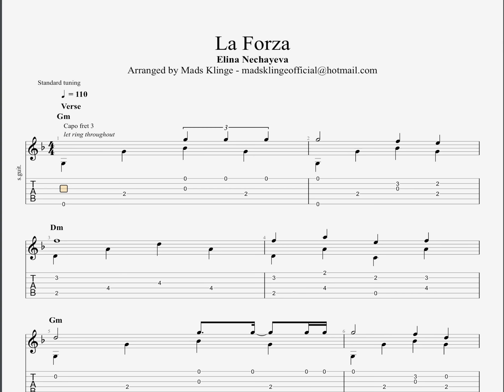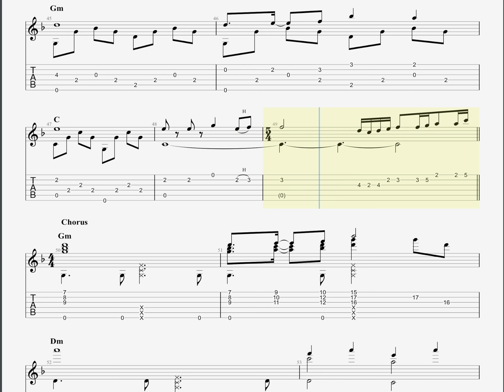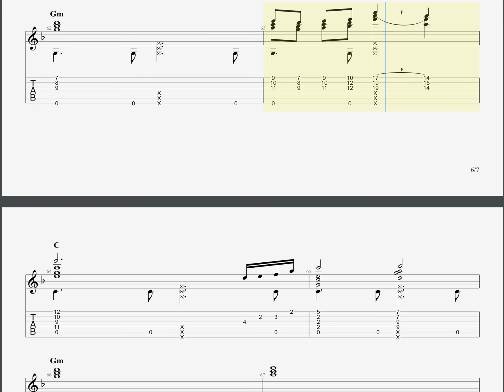Elina Nechayeva - La Forza (Estonia Eurovision 2018) Guitar tabs, chords, arrangement - FREE!